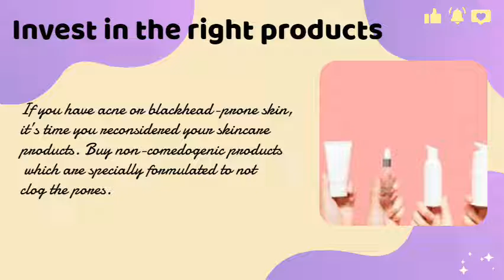Do this to get rid of black heads | Easy Ways To Remove Blackheads And Whiteheads At Home